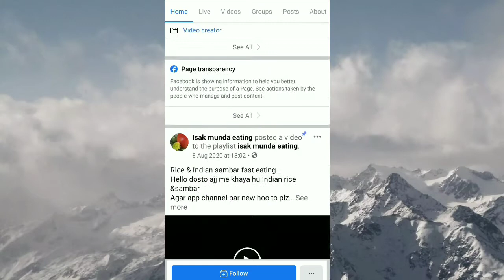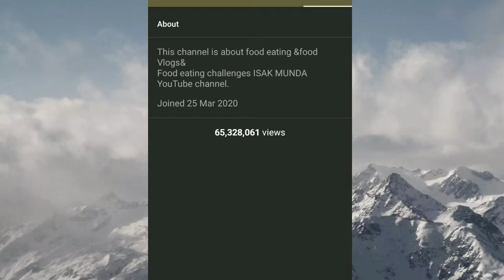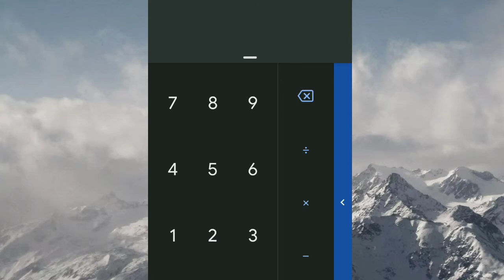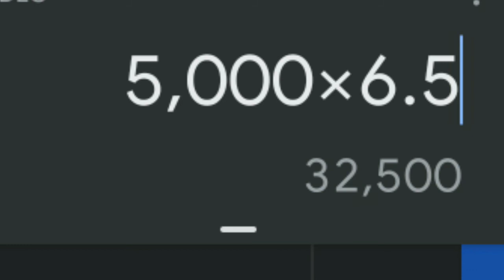Isak Munda Eating कितना कामाते है Channel Per Month Income Net Worth Full video.